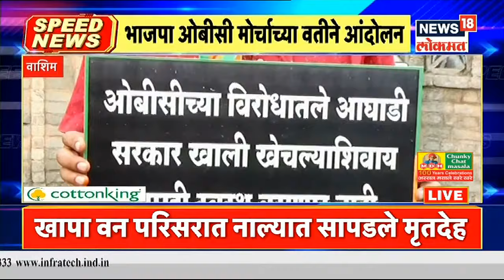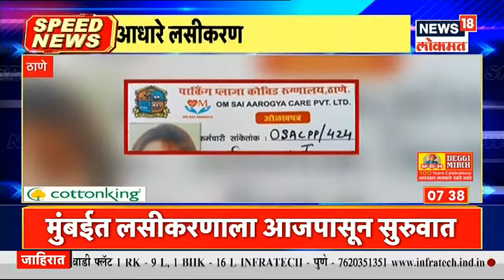Top Headlines of Morning | Speed News | News18 Lokmat | June 4, 2021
द्वैमासिक पतधोरण (Bi Monthly Monetary Policy) निश्चित करण्यासाठी भारतीय रिझव्‍‌र्ह बँकेच्या (Reserve Bank Of India) पतधोरण समितीची (Monetary Policy Committee-MPC) तीन दिवसीय परिषद बुधवारी सुरू झाली. शुक्रवारी रिझर्व्ह बँक पतधोरण जाहीर करेल. कोविड-19 साथीच्या दुसर्‍या लाटेच्या पार्श्वभूमीवर प्रमुख व्याजदर ‘जैसे थे’ (Status quo) राहतील अशीच अपेक्षा सर्वत्र व्यक्त होत असून, महागाई वाढण्याच्या शक्यतेमुळेही पतधोरण समिती व्याजदर पूर्वीइतकेच ठेवण्याची दाट शक्यता आहे. एप्रिलमध्ये झालेल्या पतधोरण आढाव्यातही रिझर्व्ह बँकेनं प्रमुख व्याजदरात कोणताही बदल केलेला नव्हता. त्या वेळी रेपो दर 4 टक्के आणि रिव्हर्स रेपो दर 3.35 टक्केच ठेवण्यात आला होता.